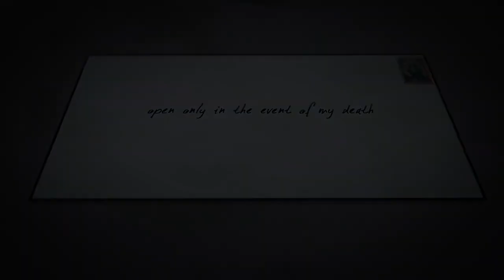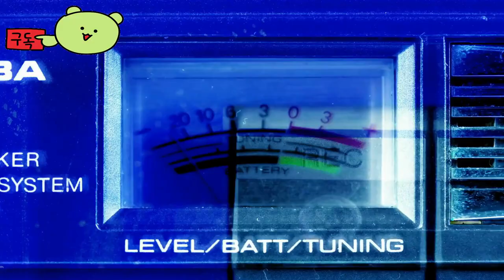Blue Prince 👀 Official Trailer by tool bomb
🕹️Game content
Welcome to Mt. Holly, where new mysteries emerge every dawn. Explore changing corridors and ever-changing rooms in this cross-genre strategic puzzle adventure. But will your unpredictable path lead you to Room 46 of the Rumors?

⚡Game Developer
 tool bomb